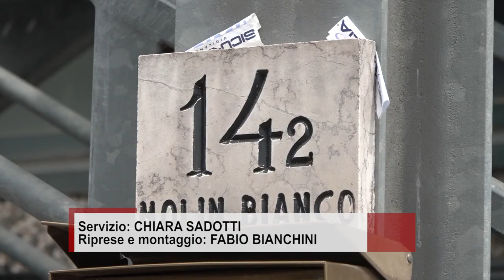Scia di furti in aziende orafe aretine, pareti abbattute per mettere a segno i colpi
Scia di furti nella notte a Molin Bianco, alle porte della città, dove nel mirino di una banda di ladri sono finite alcune aziende orafe.
I malviventi sarebbero entrati in azione attorno alle due. Forzando una porta si sono introdotti in una prima azienda, vuota perché finita all'asta.
Poi con una serie di fori nei muri sono riusciti ad entrare anche nelle ditte adiacenti. Tre quelle attive che sono state colpite.
In una avrebbero portato via tutti i preziosi trovati sui banconi, mentre in un'altra con una mola sono riusciti ad aprire la cassaforte e portar via il contenuto. A vuoto invece il tentativo in una terza azienda.
A metterli infine in fuga sarebbe stato il sistema di sorveglianza di un'azienda.
Ancora da quantificare il bottino con il quale i ladri si sono dati alla fuga.
Sugli episodi sta indagando la Polizia di Stato. Sul posto anche la Scientifica per tutti i rilievi del caso.
Fondamentali potrebbero essere le immagini delle telecamere di videosorveglianza della zona, per risalire ai componenti della banda.